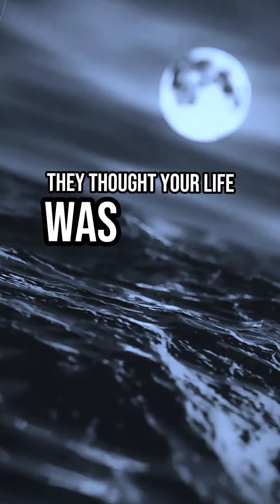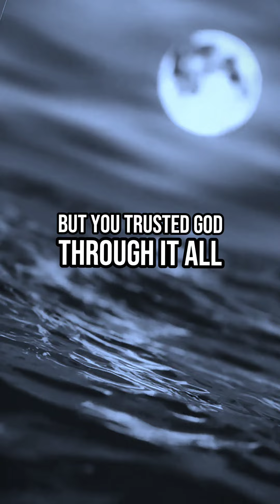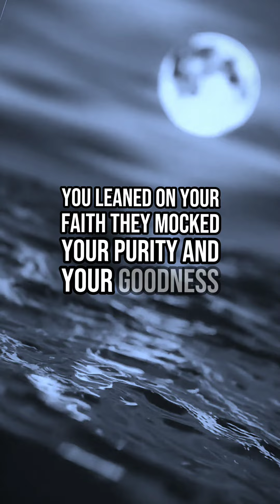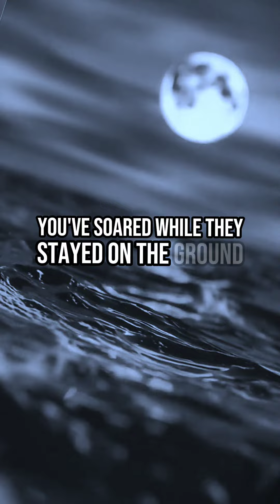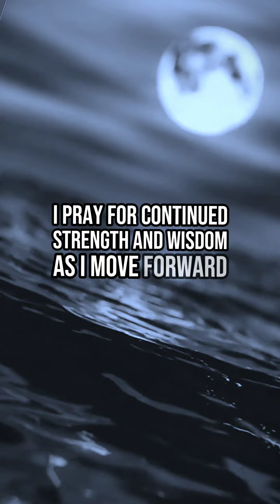When God Remove Them In Your Life - Lone wolf motivational speech